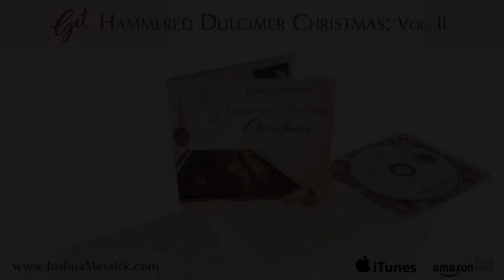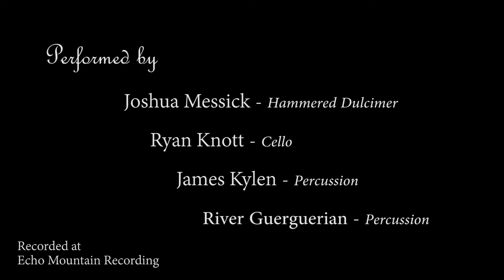"Patapan" Studio Recording - Joshua Messick & Company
Patapan, an original music piece on the newly released "Hammered Dulcimer Christmas: Vol. II" by Joshua Messick, here performed in Asheville, NC with the following extremely talented musicians:

Hammered Dulcimer: Joshua Messick
Cello: Ryan Knott
Percussion: James Kylen
Percussion: River Guerguerian

Special thanks to Guy for helping me film and to Echo Mountain Recording.

echomountain.net